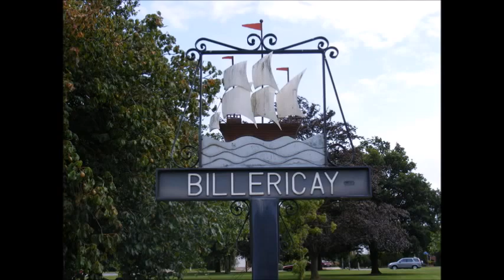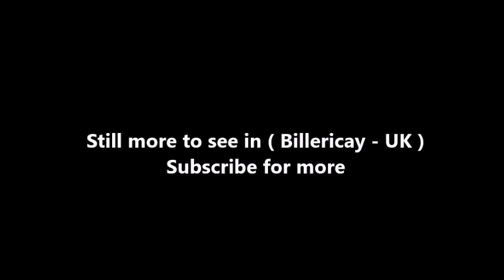Places to see in ( Billericay - UK )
Billericay is a town and civil parish in the Borough of Basildon, Essex, England. Billericay lies within the London Basin and constitutes a commuter town 28 miles east of central London. The town has three secondary schools and a variety of open spaces.

Billericay is within the London Basin and lies on a mixture of London clay, Claygate Beds and Bagshot Beds. Near the High Street, there is a change in soil type from sandy to clay, which gives rise to local underground springs. Open spaces include Norsey Wood, Mill Meadows Nature Reserve, Queen's Park Country Park, Sun Corner, Lake Meadows, Hanningfield Reservoir and South Green. Billericay contains Billericay School, Mayflower High School and St John's School.

Mill Meadows is a 90 local Nature Reserve near the centre of Billericay one of the finest ancient meadow systems in Essex. Centuries of grazing have created the ideal conditions for a wonderful diversity of wild flowers, fungi, insects and invertebrates, many of which are very rare.

Billericay is a part of the London commuter belt. It is served by Billericay railway station on the Abellio Greater Anglia route from Liverpool Street station, in the City of London, to Southend. The station connects to local bus routes. Billericay is close to two primary routes: the A12 to the north and the A127 in the south. The A176 provides a road link to Basildon to the south of Billericay, as well as to the A127. The only secondary road in the town, the B1007, passes from just south of the town centre as Laindon Road, meets the A129 at Sun Corner and then continues northwards as Billericay's High Street and then Stock Road. It continues north to the county town of Chelmsford. Along its route is the village of Stock and an interchange to the A12. The town is a destination on the A129, linking it to the neighbouring towns of Brentwood and Wickford.

Billericay is served by a community radio station, Phoenix FM, which is based in Brentwood. The town was immortalised in the Ian Dury and the Blockheads song "Billericay Dickie". Billericay is mentioned in George Orwell's novel Down and Out in Paris and London. Billericay is the setting of the BBC sitcom Gavin & Stacey as the home of Gavin Shipman (Mathew Horne) and his parents; however, the actual filming took place in Wales. The Cater Museum is a privately owned local history museum housed in an 18th & 19th century building in the High Street.

( Billericay - UK ) is well know as a tourist destination because of the variety of places you can enjoy while you are visiting the city of Billericay . Through a series of videos we will try to show you recommended places to visit in Billericay - UK